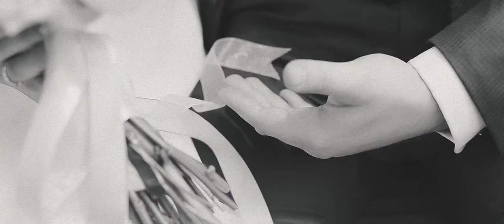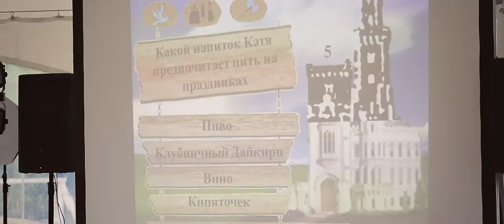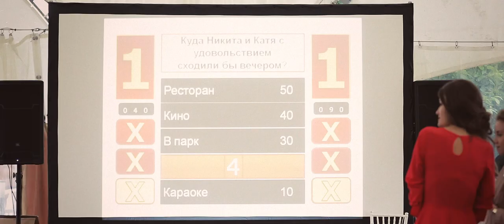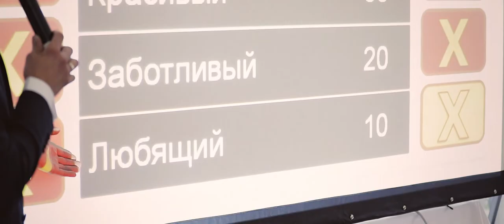Nikita and Ekaterina The Wedding Film